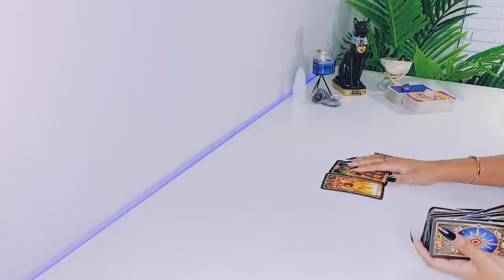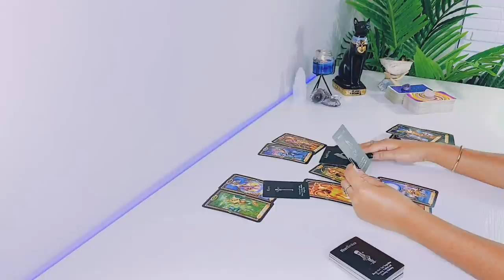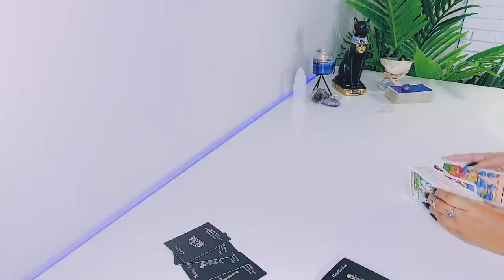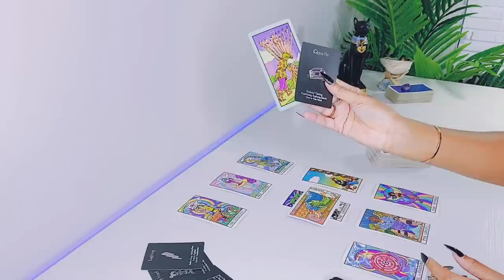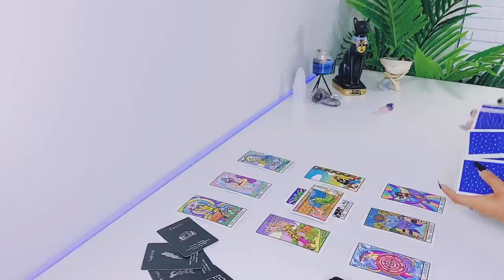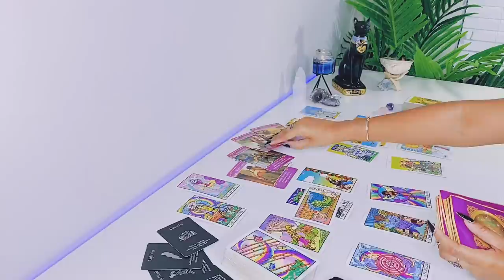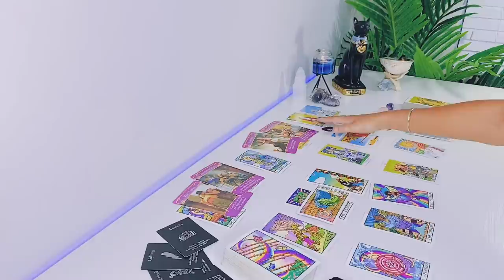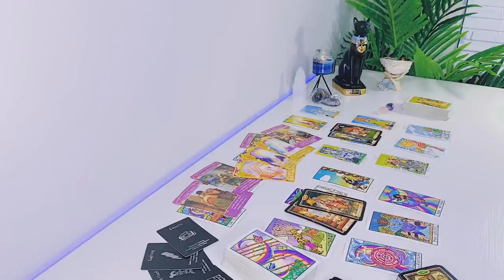Leo | SOMEONE LOVES YOU ....BUT IT'S UP TO YOU TO DECIDE .. - Leo Tarot Reading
Hi Leo! Hope you enjoy your LOVE tarot reading! - Scorpio Gypsy Tarot

FREQUENTLY USED TAROT DECKS:

Arcanum Tarot

Rider-Waite Tarot

Gilded Tarot

Angel Tarot

Angle Answers